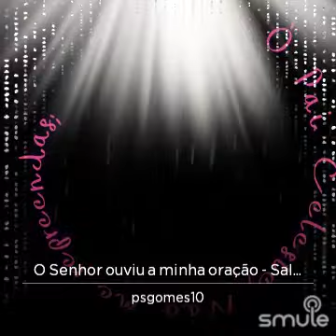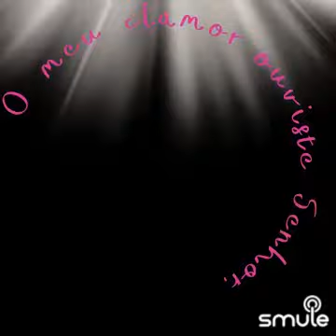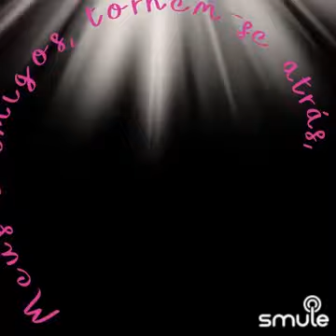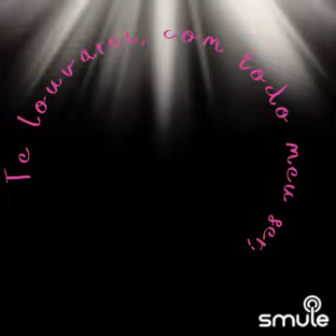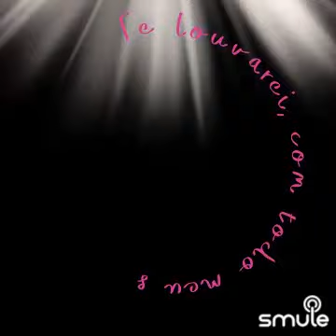Hino CCB Avulso Salmos 6 O Senhor Ouviu A Minha Oração Paulo Gomes 🎶🎼Sax soprano